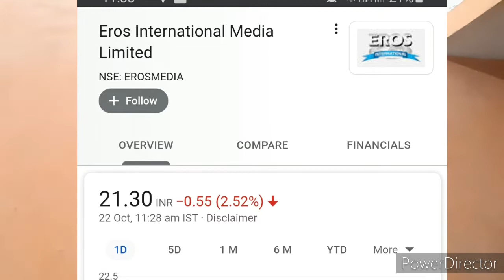Eros Now को बहुत बड़ा झटका लगा | Effect of boycott eros now on Eros now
Effect of boycott eros now trend on eros now is really bad for eros now.